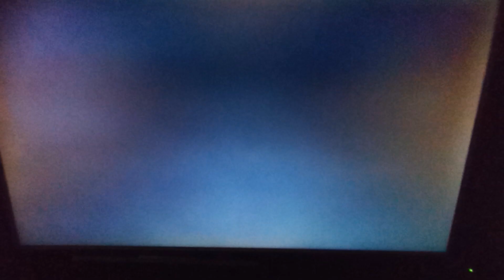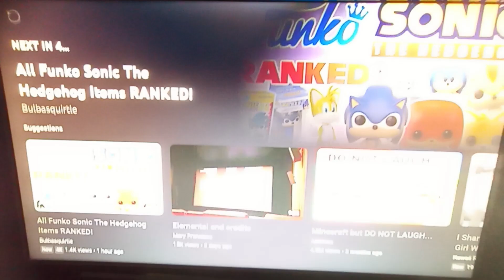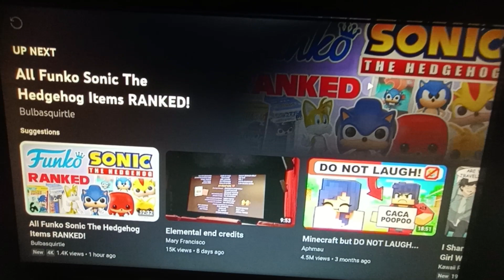YEE-HAW! | "SMG4 Movie: Western Spaghetti" Trailer Reaction